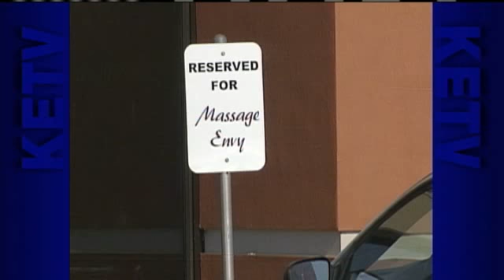Women Claim Masseuse Went Too Far